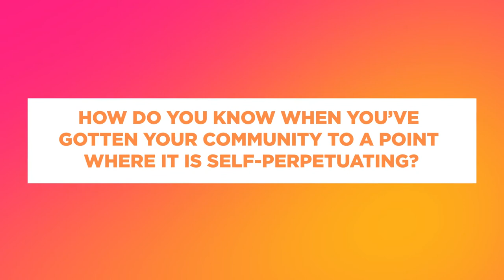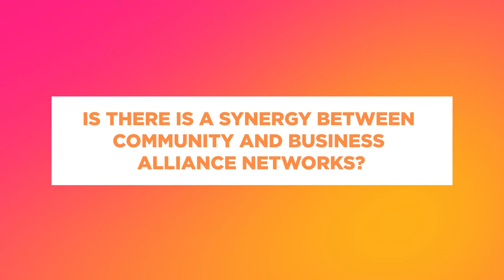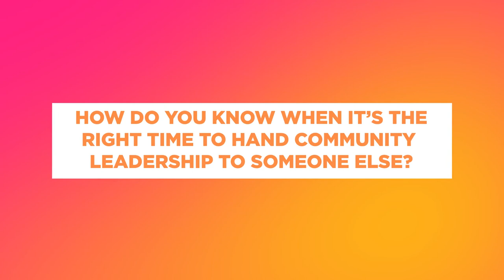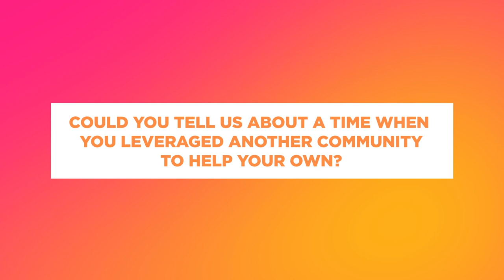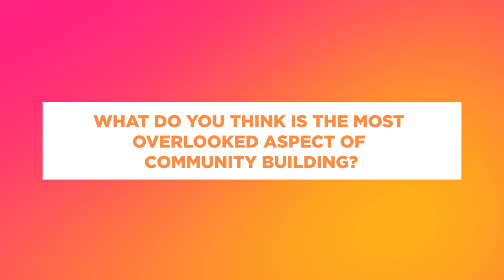Toucan x Mike Silberg Tapping into existing community ecosystems to strengthen your own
💡 How to find complementary communities to connect with, collaborate with, and learn from
💡 How to leverage resources outside your community to achieve your goals
💡 How to build short and long term strategies to tap into ecosystems of like-minded groups

Meet our guest speaker, Mike Silberg.

Mike specializes in building communities that empower and create measurable value. As a business development and Community Expert - his aim is to bring the new world of community, by building new or collaborating with existing communities to strengthen your own.

He also has experience in managing community-based business projects with a proven track record in strategy development and business goals achievements. He's always interested in hearing new stories and assisting with challenges, so don't forget to bring all of your questions to the event!